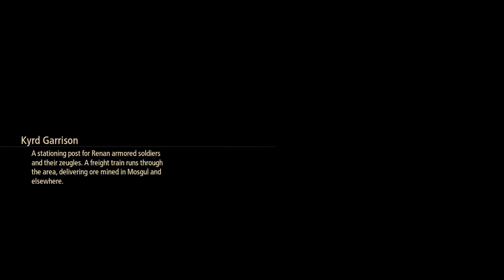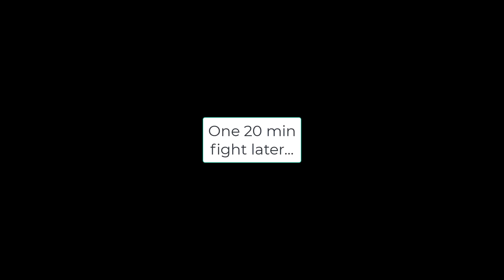Tales of Arise #72 Thunderite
the next saga in the "Tales of " series
300 years of tyranny. A mysterious mask. Lost pain and memories. Wield the Blazing Sword and join a mysterious,
untouchable girl to fight your oppressors. Experience a tale of liberation, featuring characters with next-gen graphical expressiveness!